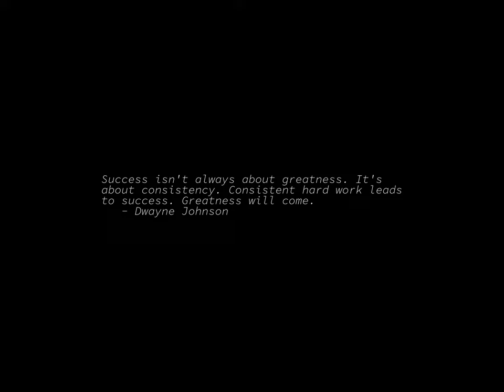Sunset Time-lapse: Thursday, September 21, 2023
Today's headlines:

673 UNC professors object to bill to create new history requirement

Now doctors say COVID-19 is like the common cold?

CAR Leader Blames West's 'Plundering' Of Africa For Migrant Crisis

US Allows Venezuelans To Live And Work In The Country To Ease Migrant Crisis

They bought a cheap home in Italy. Then they bought another